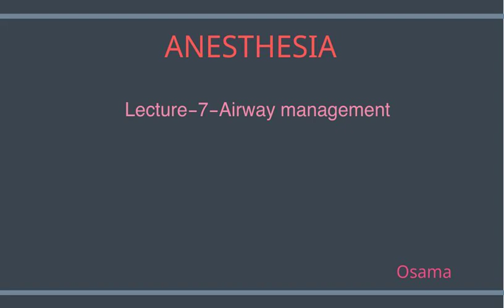Lecture-7-ANAE-Airway management and Revision for quize